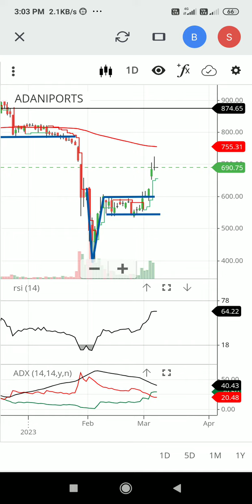ADANI PORT IN V EXTENDED CHART PATTER